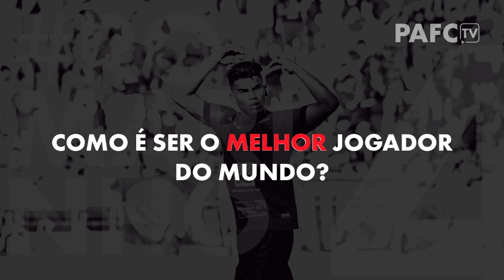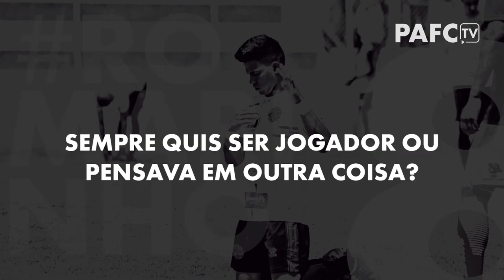🎤🔴⚫️ | ENTREVISTA | ROMARINHO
Confira a entrevista exclusiva do Romarinho, artilheiro do Pousão na temporada. "Hoje tem gol do Romarinho?" Confira a resposta do atacante do Pouso Alegre.